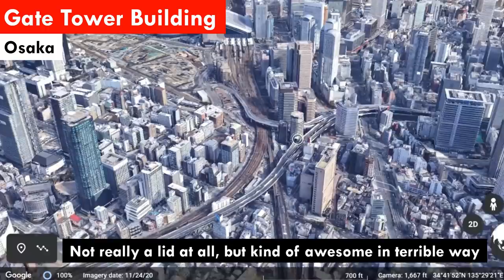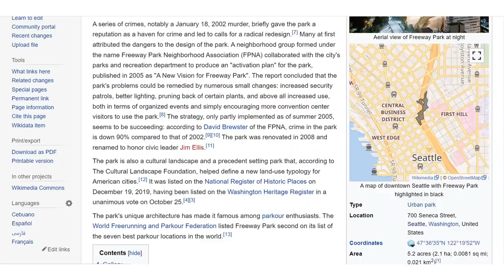Freeway Lids / Caps / Decks: What They Are, Why We Build Them, and the Ten Best in the US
This week's video looks at freeway lids (or freeway caps, "cap and stitches," or freeway decks, depending what part of the US you live in!). Several regions in the US are currently looking at decking over freeways as an alternative to freeway removal, which is politically fraught. This video is a bit of a primer on freeway caps:

- What are they? What differentiates a freeway cap from a tunnel?
- Why do we build them? What are the land use, environmental, and connectivity benefits?
- Where are the leading examples in the United States (yes, this is a top ten list!)

This will be the first in a series to explore existing, proposed, and potential freeway lid opportunities, as well as whether we should be investing in these expensive structures in the first place. Stops on our exploration include:

- The Atlanta Financial Center
- Teralta Park (San Diego)
- Memorial Park (La Canada Flintridge)
- Kansas City Convention Center
- Hugh J. Grant Circle (The Bronx)
- Aubrey Davis Park (Mercer Island, Washington)
- Margaret T. Hance Park (Phoenix)
- George Washington Bridgehead (New York)
- Highway 99 Tunnel (Seattle)
- Capitol Crossing (Washington, DC)
- The Big Dig (Boston)
- Washington State Convention Center (Seattle)
- Gateway Park (Arlington, Virginia)
- Fall River City Hall
- Freeway Park (Seattle)
- North High Street/The Short North (Columbus, Ohio)
- Freeway, Rothstein, and Victoria Parks (Southfield, Michigan)
- Copley Square, Prudential Center and Back Bay Train Station (Boston)
- Various SR 520 lids (Clyde Hill, Washington)
- Atlanta Hartsfield Jackson International Airport Runway 5
- Target Plaza (Minneapolis)
- Kanawha Plaza (Richmond, Virginia)
- Old Chicago Main Post Office
- Klyde Warren Park (Dallas)
- Gate Tower Building (Osaka)
- Foglietta Plaza (Philadelphia)

Future videos will look at proposed freeway caps, such as The Stitch and the Midtown Connector in Atlanta, the Central 70 project, in Denver, the I-35 cap in Austin and I-45 cap in Houston, and others.